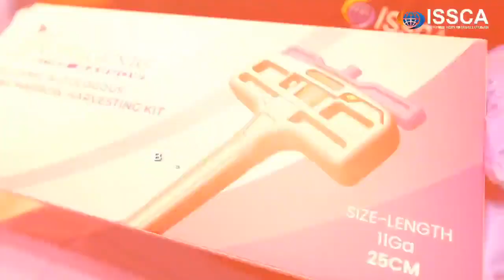ISSCA INTERNATIONAL CERTIFICATION IN CELLULAR THERAPIES